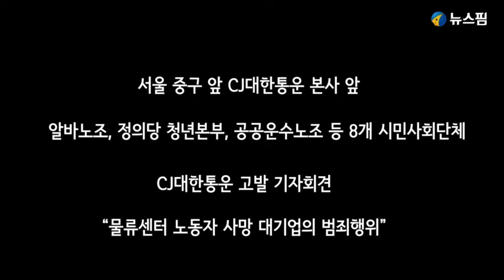181105 시민단체 CJ대한통운 박근태 사장 고발 기자회견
181105 시민단체 CJ대한통운 박근태 사장 고발 기자회견